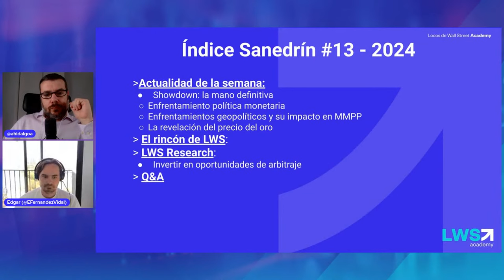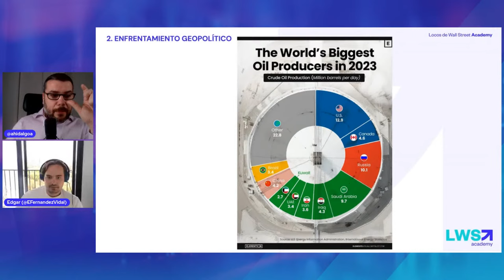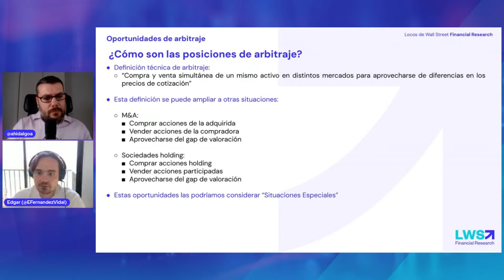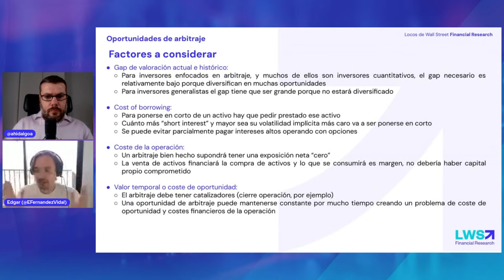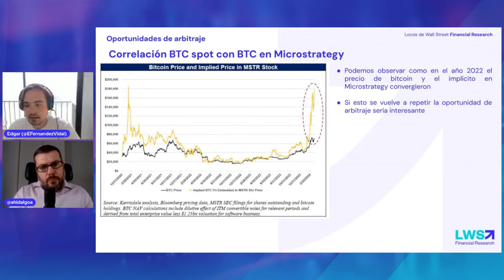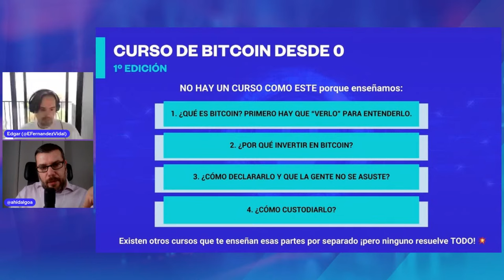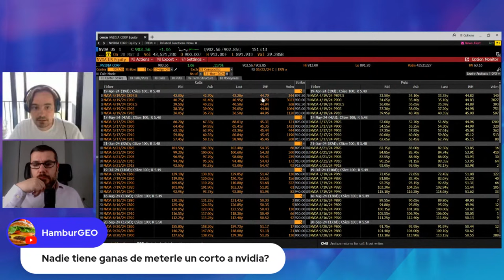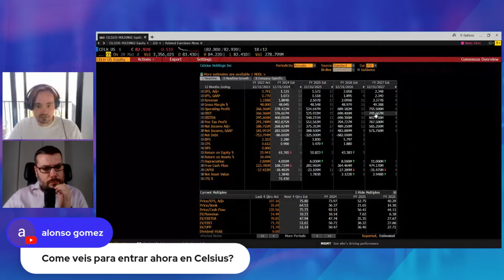💸¿Dónde INVERTIR? Acciones, Oro, MMPP, Bitcoin 👍 | Sanedrín de Wall Street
¿Dónde invertir? Esta es la pregunta del millón, y en el sanedrín de hoy hemos venido a darte pistas de donde poner el foco. Primero, en la parte de actualidad, Antonio comenta un informe de la empresa de research "In Gold We Trust" que habla de que los mercados se encuentran en una situación clave, ya que existen 3 factores que se tienen que resolver en breve: Las decisiones de los BBCC, las tensiones geopolíticas y el precio del oro.

Por otra parte Edgar nos analiza un arbitraje que propone Kerrisdale Capital. Ponerse largo en bitcoin y corto en la empresa MicroStrategy. Ha quedado fantástico el análisis de Edgar

00:00:02 Presentación.
00:02:20 Indíce.
00:03:17 Actualidad de la semana.
00:19:07 LWS Research.
00:54:00 Rincon de LWS
00:57:39 Q&A

🗞️ ¿Estás suscrito a nuestra newsletter? No te pierdas la MEJOR INFORMACIÓN para invertir con seguridad ➡️